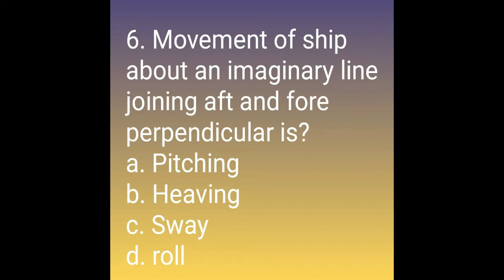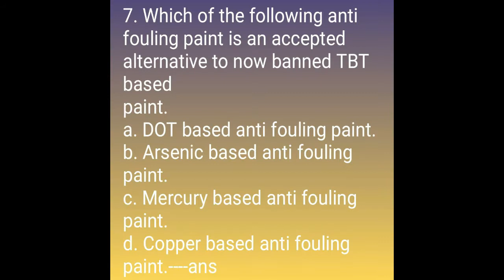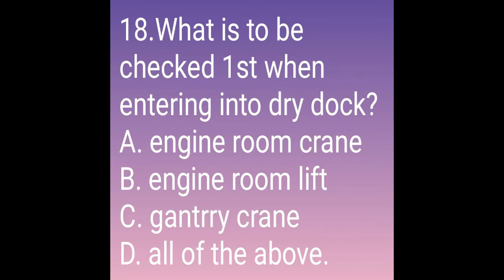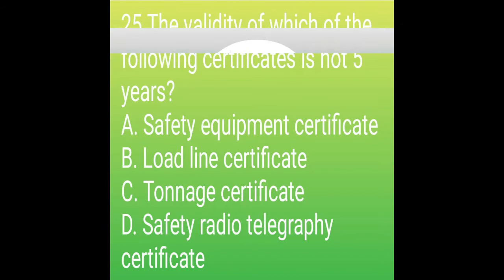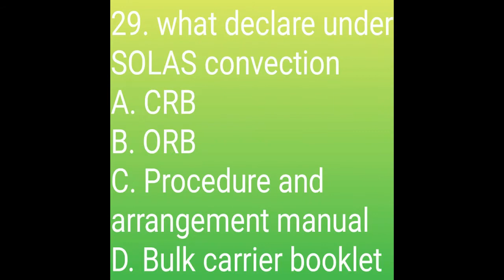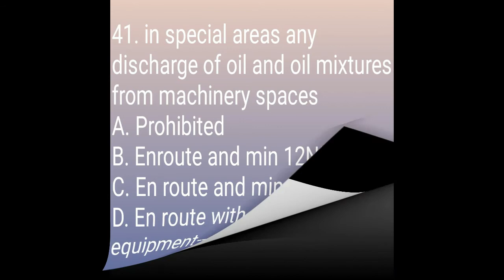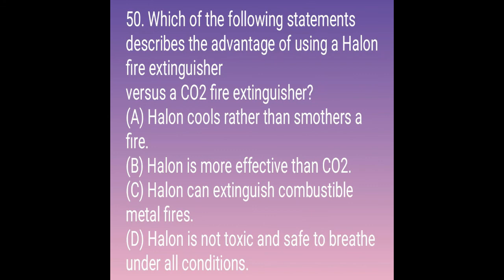MEO CLASS 4 WRITTEN EXAM||SAFETY PART 3|| QUESTION & ANS||MERCHANT NAVY EXAM||100%SUCCESS||COC EXAM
MEO CLASS 4 WRITTEN EXAM QUESTION &ANSWER
Subject- SAFETY PART-3 Most Important 50 Question Answer.
Part - 4 in next video.